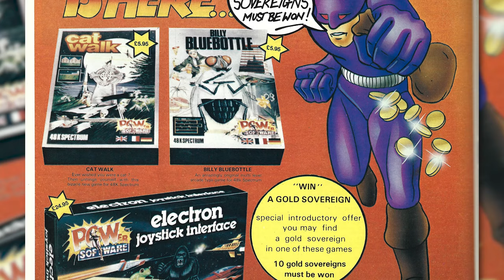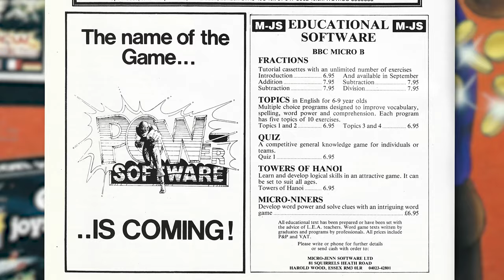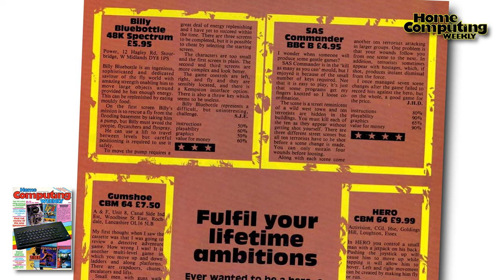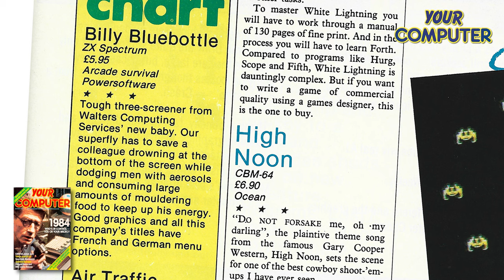Billy Bluebottle - Quick Look - ZX Spectrum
I take a quick look at "Billy Bluebottle" on the ZX Spectrum, published by Power Software in 1984.